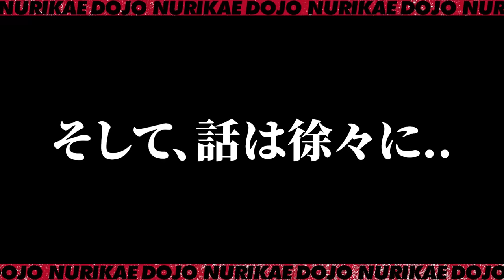私飛ばされました！会社員が店舗を移動されられる理由は一体いかに？古株の営業系社員がまさかの失態？リアルな会社員の現状をご紹介します。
久しぶりの春日井店訪問でまたも社長の毒舌が炸裂。本社から春日井に移動したぺこちゃんへの質問もキツすぎてぺこちゃんタジタジ？